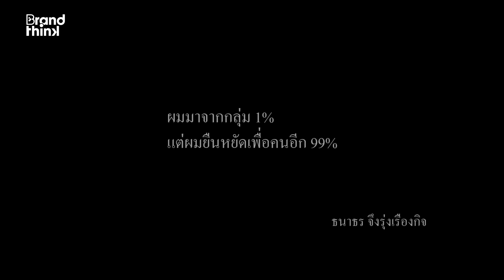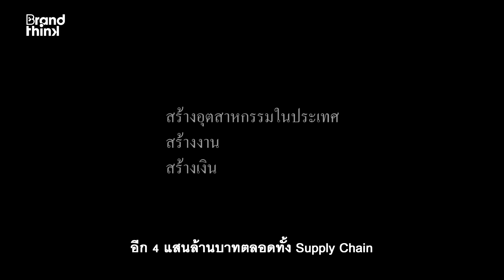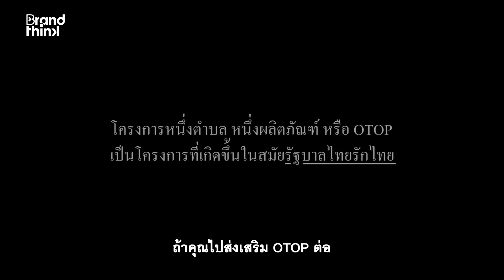‘Economy’ เศรษฐกิจไทยในสายตาธนาธร : The Candidate Ep.1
เบื่อไหมครับกับการแสดงจุดยืนทางการเมืองของพรรคต่างๆ ในช่วงที่ผ่านมา...
สิ่งที่เราอยากรู้มากกว่าใครยืนอยู่ฝั่งไหนอย่างไร คือ คุณจะนำพาประเทศนี้ไปในทิศทางไหน มีแนวคิดและนโยบายอะไรที่จะเข้ามาแก้ปัญหาและพัฒนาประเทศชาติได้บ้าง
จากความคิดนั้นจึงเกิดมาเป็น “The Candidate” ซีรีส์การเมืองชุดใหม่ที่จะพาคุณไป “ฟัง” แนวคิดและนโยบายจากแคนดิเดทนายกรัฐมนตรีว่าเขามองประเด็นต่าง ๆ อย่างไร ว่าง่าย ๆ นี่คือพื้นที่ที่เปิดโอกาสให้แคนดิเดทนายกฯ ทุกคน ทุกพรรค ได้เข้ามาแสดงวิสัยทัศน์ ซึ่งเราขอย้ำว่าทุกพรรค!
เริ่มที่แคนดิเดทนายกฯ คนแรกอย่าง “ธนาธร จึงรุ่งเรืองกิจ” พรรคอนาคตใหม่ กับหัวข้อแรก “นโยบายเศรษฐกิจ” เขามองเศรษฐกิจไทยในตอนนี้เป็นอย่างไร ? และถ้าได้เข้ามาบริหารประเทศจะทำอย่างไรให้เศรษฐกิจไทยไปข้างหน้า ? แล้วทำไมประชาชนจึงควรให้โอกาสเขาเข้ามาแก้ปัญหาและพัฒนาเรื่องเศรษฐกิจนี้
หาคำตอบ พร้อมแลกเปลี่ยนมุมมองจากคลิปวิดีโอนี้ไปพร้อม ๆ กันเลยครับ